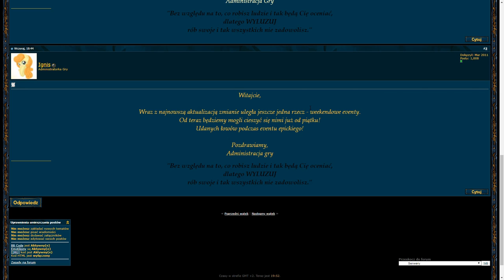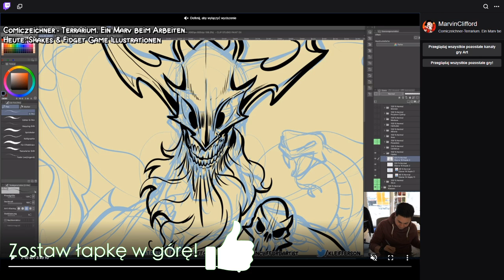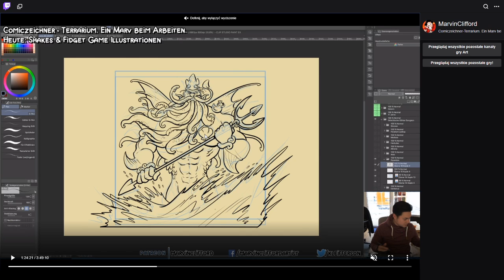NOWY LOCH "GRECCY BOGOWIE"?! ZMIANA W EVENTACH! - SHAKES & FIDGET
Witam,
kolejny luźny film z nowinkami z gry!
Miłego oglądania!

► W37INT - W37.SFGAME.NET
► W35INT - W35.SFGAME.NET
► S37PL - S37.SFGAME.PL